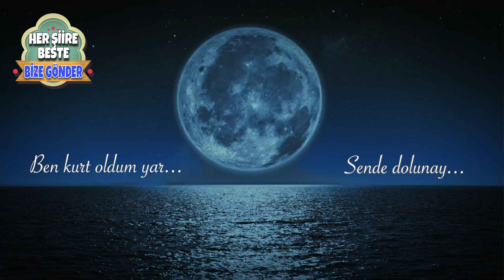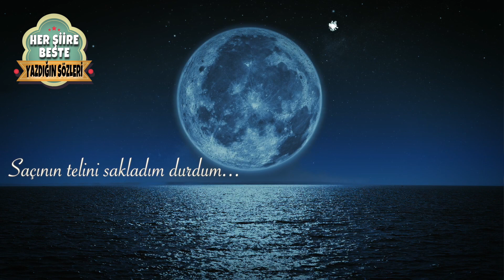BENİM DENİZ KOKULU KADERİM VAY - DOLUNAY (HER ŞİİRE BESTE)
Şarkı sözü yazmaya ilgi duyan,şiir yazmayı sevenler için oluşturduğumuz her şiire beste bölümünde Dolunay adlı şarkıyla sizleri tanıştırmak istiyorum.Benim deniz kokulu kaderim vay vay...Dinleyin ve yorum kısmına siz de birşeyler yazın...En çok beğeni alacak yorumu yazan arkadaşımızla da bir şarkı yapmak için sabırsızlanıyoruz...Bizimle iletişime geçmekten lütfen çekinmeyin...Herkese kucak dolusu saygı ve sevgilerimizle...

(Yaptığımız şarkıları dinlemek için 👆)

Benim Deniz Kokulu Kaderim Vay | Şarkı Sözleri

Ben kurt oldum yar...Sende dolunay...
Saçının telini sakladım durdum...
Sen belki unuttun beni...
Ben özledim seni...Kadere bak kadere?
Geçiyor günler...

Dalından kopan yaprak...
Oldu bak orman...

Benim deniz kokulu kaderim vay vay...
Dolunayın şavkında hayalindeyim...
Uzaklardan geldim...Görmedim seni...
Can kaderim can! can...Özledim seni...

Şarkı sözü yazmayı seven,belli dönemlerde şiir yazmayı denemiş olanların çok seveceği bir birliktelik olacağını düşündüğüm Her Şiire Beste bölümümüzde,birlikte oluşturacağımız şarkıları bizim kafamıza uygun insanlarla tanıştırmaya,buluşturmaya çalışacağız.Kimbilir? yazdığınız iki satırla hayatınız değişecek...